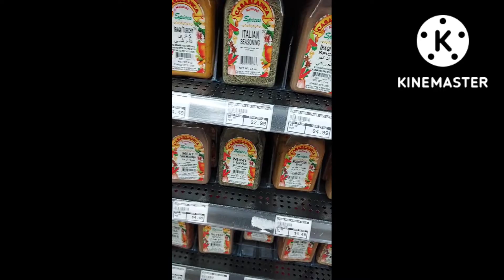Exotic Spices🧂 ASMR Shopping Sounds 😏 International Foods Market